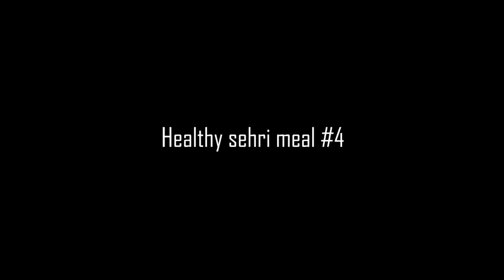Healthy Ramadan Meals for Sehri ।সেহরিতে কি খেলে সারাদিন তৃষ্ণা আর ক্লান্তি অনুভব হবে না ?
Today's video is not about any specific recipe. Instead, I will talk about different types of sehri ideas. I will be talking about different options for a healthy sehri and some health benefits of eating healthy food in sehri. I hope you like it.
7 Healthy Ramadan Meals for Iftar |Quick and Easy Iftar Recipes for Weight Loss।৭ রকমের হেলদি ইফতার।
6 Amazing Diet Tips For Ramadan ।রমজান আসার আগে এভাবে কাজ গোছিয়ে রাখলে ডায়েট মেন্টিইন করতে সহজ হবে।

2 HEALTHY JUICE recipes for weight loss in Ramadan at iftar time | yogurt Drink| Oats smoothie|
হেলদি ইফতার রেসিপি ।Chicken Sweet Corn Soup।weight loss soup recipe।